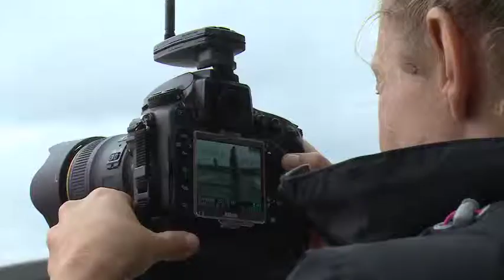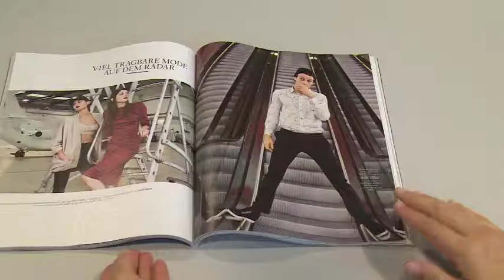Annabelle: "Luftiges" Fashion-Shooting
Der Flughafen Zürich war die spektakuläre Kulisse für ein Fashion Shooting. In der aktuellen Ausgabe der "Annabelle" kann man die Bilder bewundern, sich sich auf die Mercedes Benz Fashion Days einstimmen.